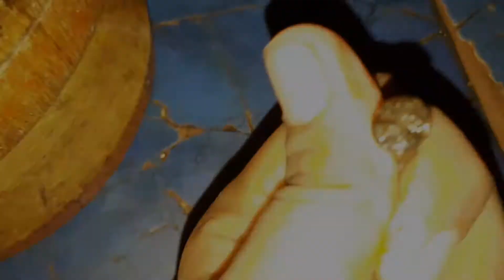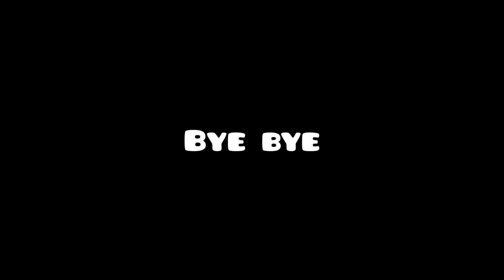Karahi scenes✌|Ek baar phir|New vlog |Ubaid Shah vlogs|Funny |Funna😂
@Ubaid Shah Vlogs
foodie